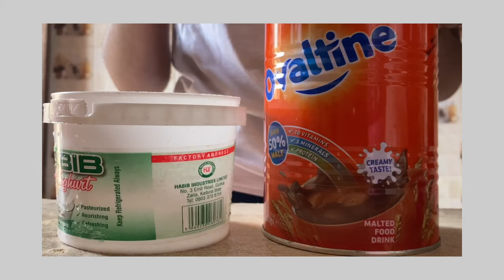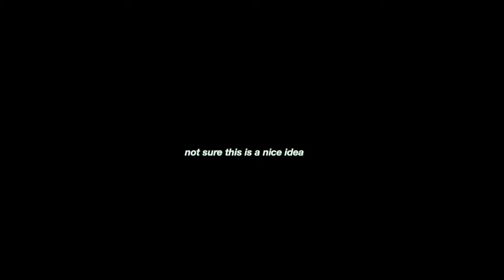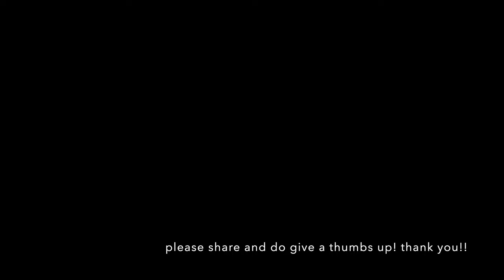vlog | simple and casual days in my life, anxiety, unboxings, go to the city mall with me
I am sure this is not a good idea but I just wanted to show y’all another side of Morenikeji.

Musician: Carl Storm

Musician: Carl Storm

Musician: LiQWYD

John 1:16
And of his fulness have all we received, and grace for grace.